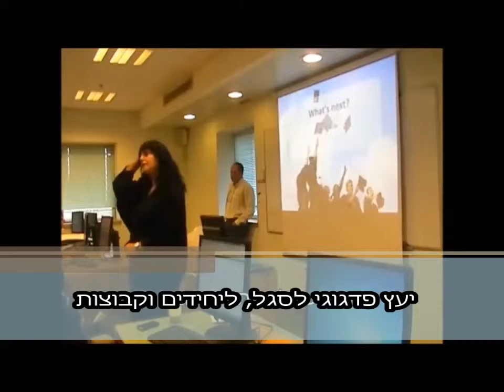מפעילות היחידה האקדמית לתקשוב בשנה"ל תשע"ג